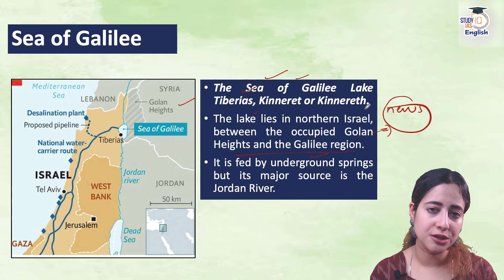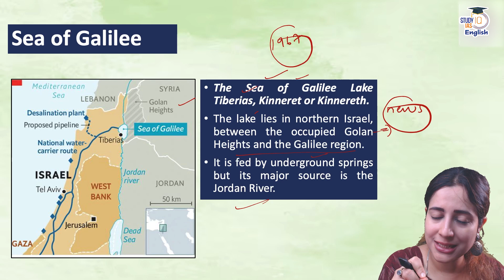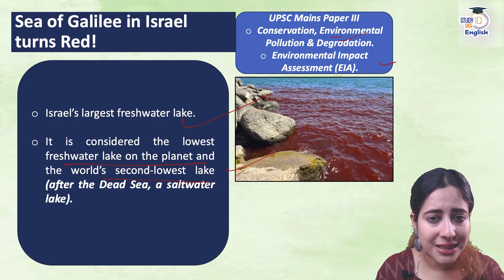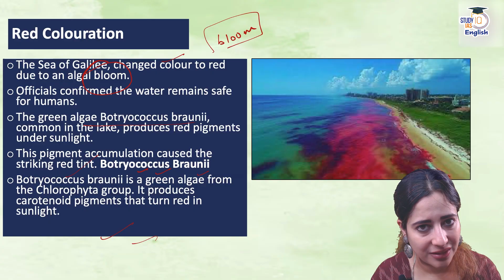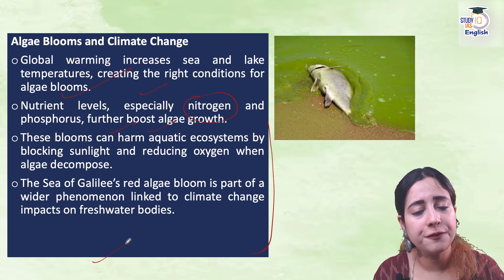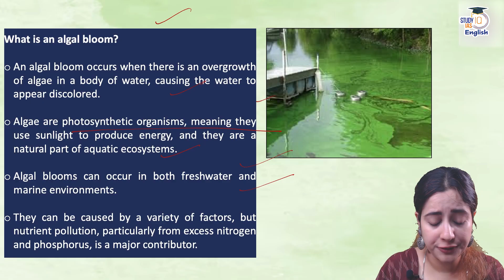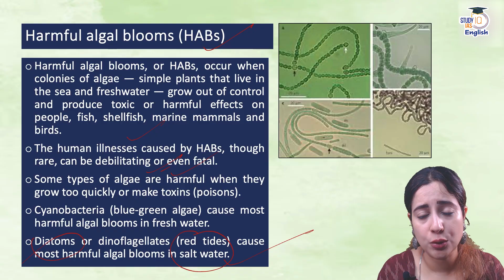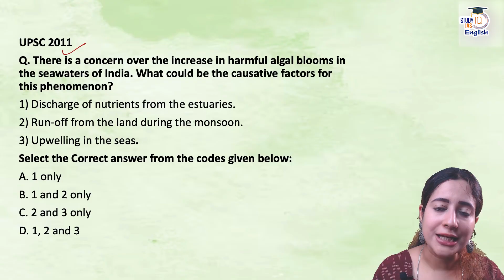Why Are Oceans Turning Red? | Climate Change | StudyIQ IAS English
🚨 UPSC 2026 P2I Foundation Resolution August English Batch | Closing 15th August '25

Starting 12th August '25 , 6:00 PM

🚨UPSC IAS 2028 Live GS P2I Foundation August English Batch
Starting 12th August '25 , 6:00 PM | Daily Live Classes at 6:00 PM
The Sea of Galilee in Israel has turned a shocking red – but why?
This rare natural phenomenon is caused by an algal bloom of Botryococcus braunii, and it has deep environmental & climate change implications.

📌 In This Video, You Will Learn:
1️⃣ Geography & Significance of the Sea of Galilee – Lowest freshwater lake on Earth
2️⃣ What is an Algal Bloom? – Causes & types
3️⃣ The Science Behind the Red Colouration – Role of pigments & sunlight
4️⃣ Climate Change Connection – How warming waters boost algae growth
5️⃣ Harmful Algal Blooms (HABs) – Risks to ecosystems & humans